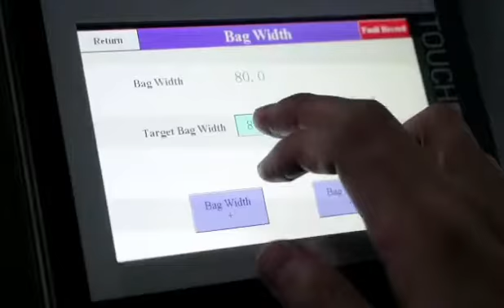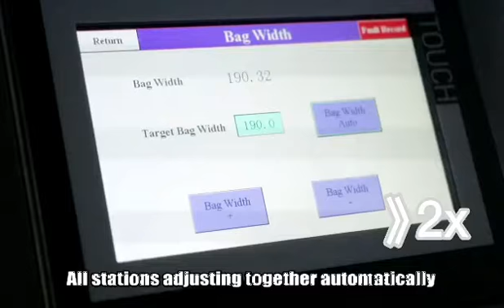How to operate the pre made pouch fill&seal packaging machine?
Pre-Made Pouch Fill And Seal Packaging Machineis designed and build for packaging of grinned coffee,
flour spices,salt or instant drink mixesPouch protects products like babyfood powdertea powder milkor protein powder from moisture and helps them to
maintain their properties.lt is also widely used for non- food powders like enzymes,detergent powder or chemical additives.

 e-Made Pouch Fill And Seal Packaging Machineis is commonly used for packaging of: Nutrition & Protein PowderLaundry Detergent,Flour&Baking Mixes,Powdered DrinksInstantCoffee,Soup Base Oatmeal PowderSpices,Insecticide PowderBabyl
Infant FormulaBakingSodaHemp Powder Powdered Milk,Matcha&TeaPowderBaby PowderDye Powder Makeup PowderCocoaPowderCornstarch Powder Chemical Powder...
However, powder packing solutions may vary,depending on the type of powder, its bulk density and flowability Now you can pack anytype of powder in a pouch with a single pre made pouch packaging machine an automatic premade pouch filling and sealing machine,compatible with all standard filling equipment for powder products!